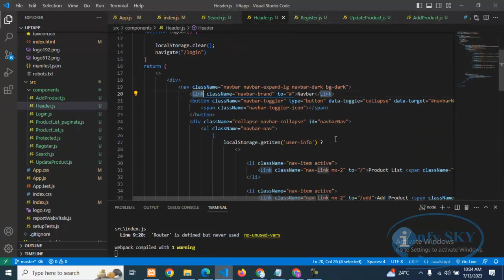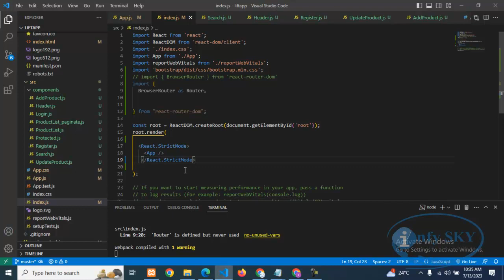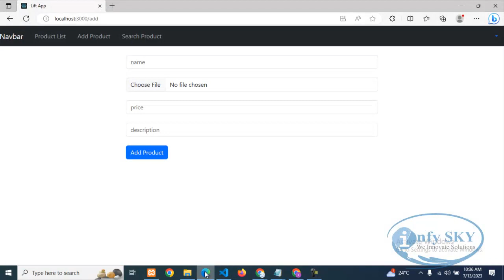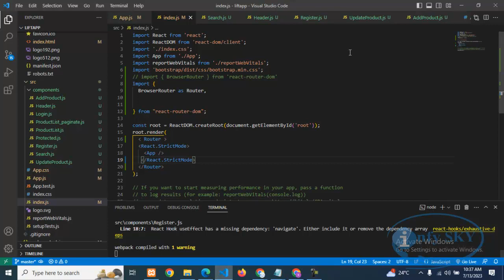[SOLVED] useRoutes() may be used only in the context of a Router | How to use useRoutes in Reactjs?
How to fix useLocation () may be used only in the context of a router component?
Can useHref only be used in the context of a router component?
How to use useRoutes in reactjs?
Which component from react router module can be used to change the route of the application?